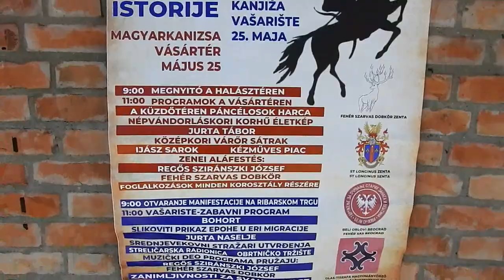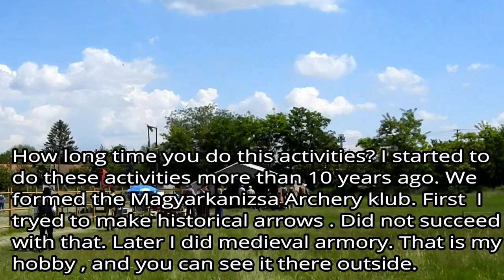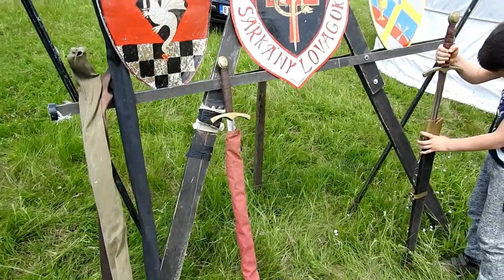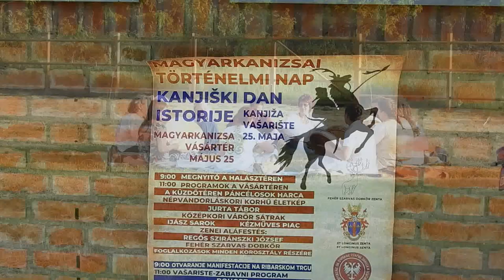History day Törtenelmi nap Istorijski dan Magyarkanizsa 25 maj 2019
History day of Magyarkanizsa Vojvodina Serbia
Magyarkanizsai Törtenelmi nap
Kanjiski dan Istorije

00:30 --02:35 Intro by Mr. Szalma Tamas - Uvod gospodina Sz Tamas, Bevezetö a szerkesztötöl
02:40 --09:27 Ancient song - Muzika prerija - Sarkany dalok
09:30 --      Medieval tent village - Srednjovekovno selo satora - Jurtak , közepkori falu
10:26 --15:20 About swords in Hungarian - o macevima na madarskom - a kardokrol es közepkori harcrol
15:21 --      Using a long whip - upotreba dugackog bica - hosszu ostor hasznalata
16:16 --      White Eagle How to use the sword - Beli Orlovi kako koristiti mac- Feher Sasok hogyan forgatni a kardot
17:11 --      Bow and Arrow - Luk i strela - Ijj es a nyilak hasznalata
18:15 --      Spear throwing - Bacanje koplja - Darda hajitasi tehnika
19:33 --29:15 Medieval dance - Srednjovekovni ples - Közepkori tancok
31:00 --      Bojan Tasic  White Eagle - Udruzenje za ocuvanje starih zanata i vestina Beli Orlovi -
Bevezetö Ösregi szakmak es ügyessegek megörzöjenek tarsasaga

---In this video I did not put the fighting scenes , they come in next part . U ovom videu se NE nalaze ratnicke vestine i BORBA, one ce biti ukljucene u sledecem delu koja sledi!
Ebben a videoban nem talalhato a harci müveszetek resz es a verekedes harc reszek, az majd a következö filmben foglatam bele!

Molim procitati!